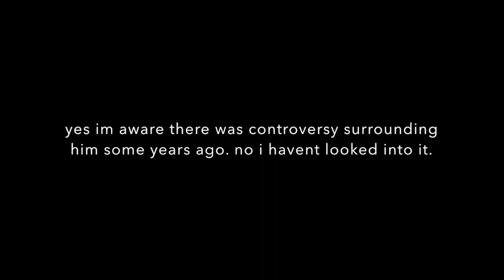extension for pencils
the lost footage. uncovered after all these years.